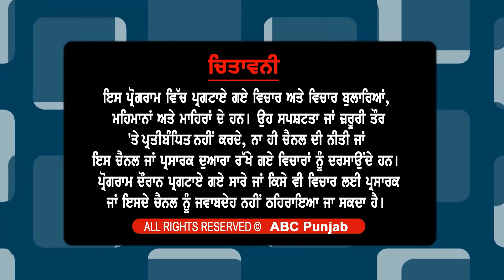ਭਾਜਪਾ ਦੇ ਸੁਸ਼ੀਲ ਰਿੰਕੂ ਨੇ ਸਾਬਕਾ ਮੁੱਖ ਮੰਤਰੀ ਚੰਨੀ ਨੂੰ ਭੇਜਿਆ 5 ਕਰੋੜ ਦਾ ਕਾਨੂੰਨੀ ਨੋਟਿਸ